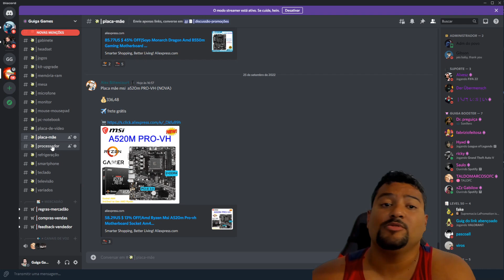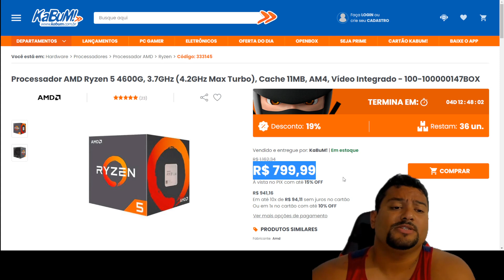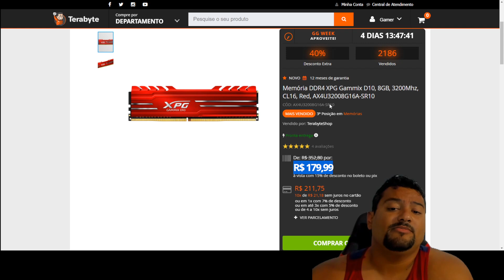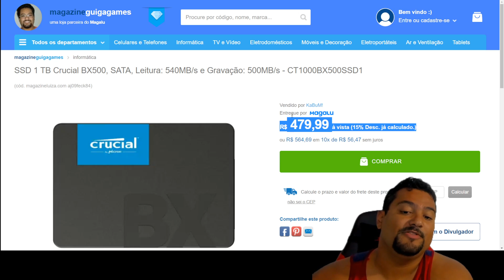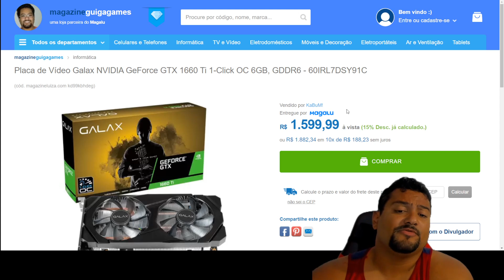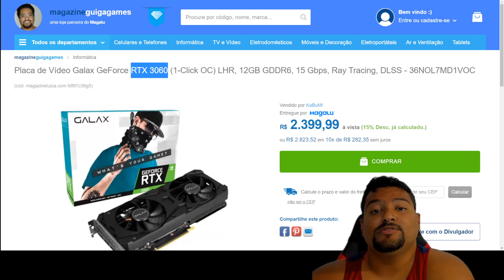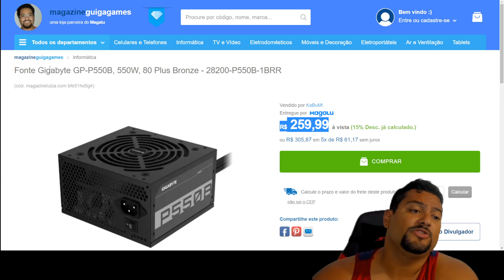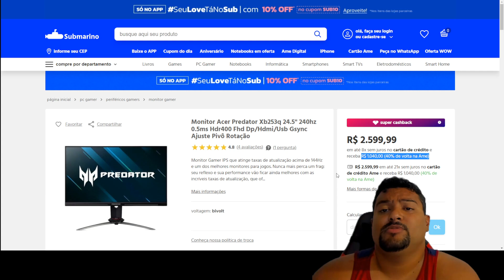URGENTE ! MEXEU NOS PREÇOS EM PLENO DOMINGÃO 25/09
00:00 - INTRO
00:24 - RYZEN 5 5600
00:40 - TELEGRAM GERAL
00:59 - DISCORD
01:59 - TELEGRAM GPU
02:23 - RYZEN 5 4600G VEGA
03:28 - MEMORIA XPG D45 8GB 3600MHZ CL18
03:43 - MEMORIA XPG D10 8GB 3200MHZ CL16
04:55 - MAGAZINE GUIGA GAMES ? É SEGURO ?
05:48 - SSD CRUCIAL 480GB
05:53 - ANÁLISE SSD PEPERAIO
06:35 - SSD HIKI 512GB
07:16 - SSD CRUCIAL 1TB
07:33 - GTX 1660 TI GALAX
08:01 - ANÁLISE DO GUIGA 1660 SUPER VS TI
08:25 - RTX 3060 GALAX
09:01 - FONTE GIGABYTE 550W
09:30 - ANÁLISE TECLAB
11:24 - ANALISANDO CONSUMO DE PC
13:06 - MONITOR PREDATOR 24" IPS 240HZ 0.5MS